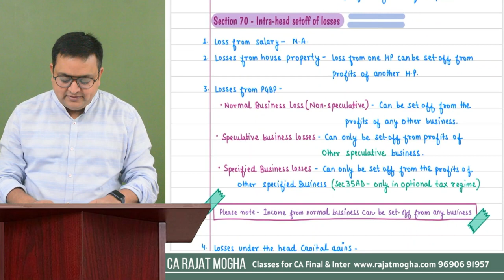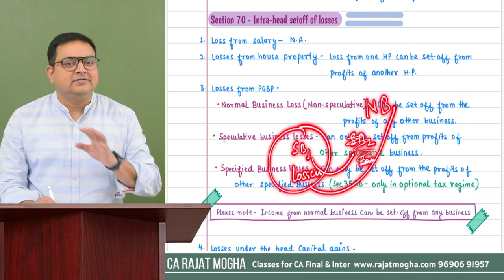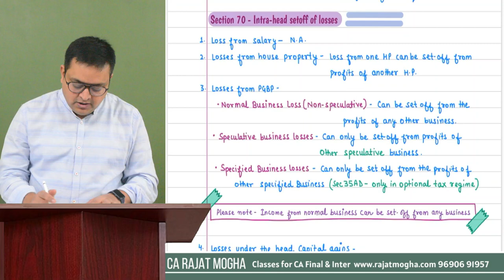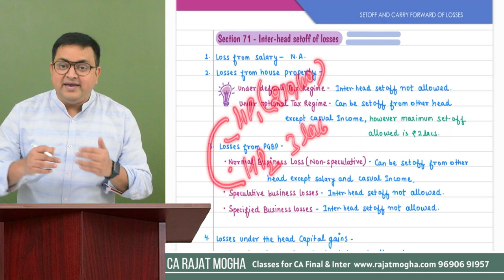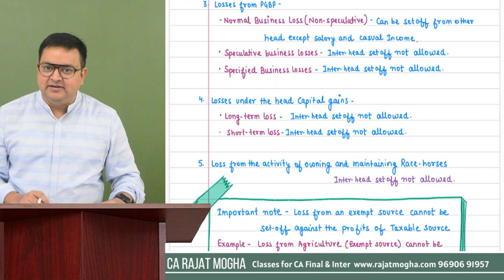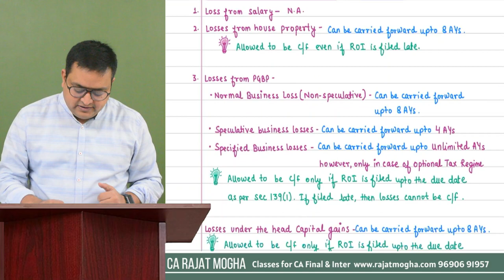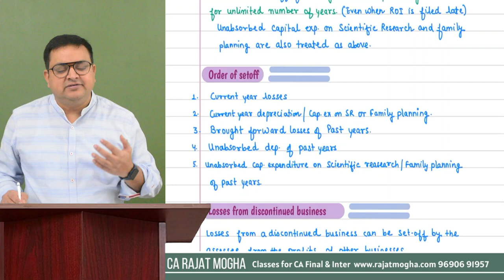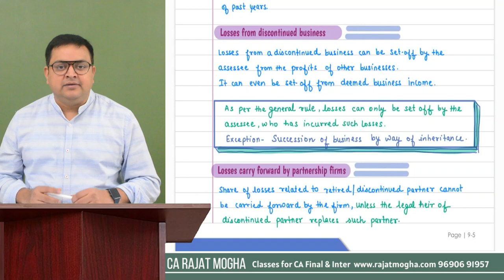Set off and carry forward of losses CA Inter May 2024| Revision Series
This revision series is fully amended for CA Inter May 2024  and Nov 2024 Exams.